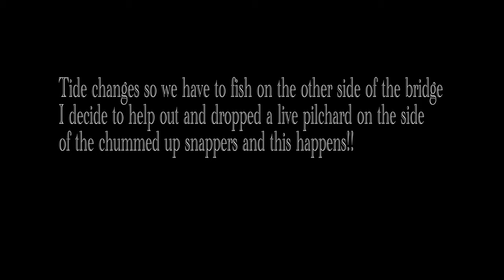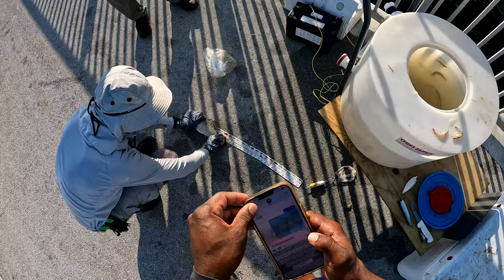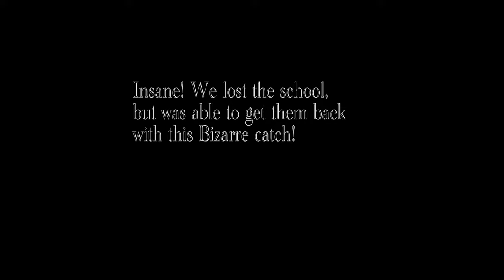FIRST TIME fishermen SLAY Bridge Fishing in the FL Keys!!!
I am back!! This time I brought some first time Bridge fisherman to get a shot of the action! We started with the Mangrove Snapper, and this was my opportunity to gauge their level of comfort with a fishing rod. After we limited out on Mangroves, they were put to the ultimate test with the yellow jacks! Check this video out from beginning to end as it is filled with nonstop tips and action!

Using a Shrimp with a Jighead is the Easiest way to catch Snapper in the Florida Keys. This RIG allows you to place a Shrimp closer to the bottom, and giving it a natural presentation. In this video, I am able to locate the fish and the bite ended up being red out!!

So GOOD NEWS! For the Redbone rods the ones I caught the recent huge Mutton Snapper, Monster Black Grouper and Permit on in a span of 10 days, I officially have a code when you go to purchase one!

Rig Used:
*Carolina Rig with Shrimp
*Shrimp on jighead
*Pilchard on Carolina Rig

As promised the goal is to create entertaining videos that provide value, in which you learn and get something out of the videos on my channel!

*Become a Member of the channel* Hit the *Join* button (next to the Subscribe button)  and receive many perks as well as helping me continue to bring  you high quality videos each and every week!  Becoming a Member of the channel will allow me the opportunity to make videos more often and transition into the type of videos you would like to watch! Currently I have the following videos in consideration to create based on demand:  Video explaining the tides fishing the bridges Rigs and tricks video video on all of my rods and reels used for fishing Video on baits used and how to properly deploy these baits fishing Video on the Moon Phases and how they affect fishing in the keys Video on why I choose the bridges I choose when going fishing*